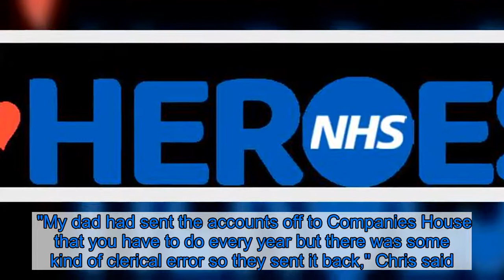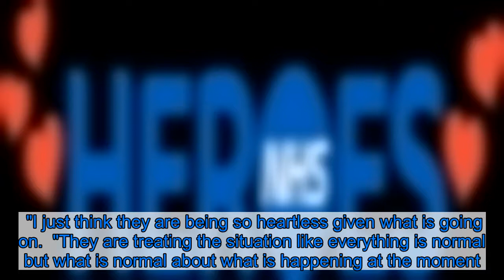Self-employed plumber brands government 'heartless' after being fined while accountant dad battled c